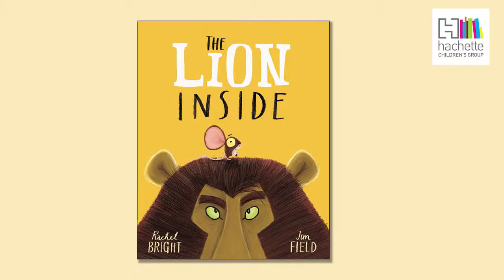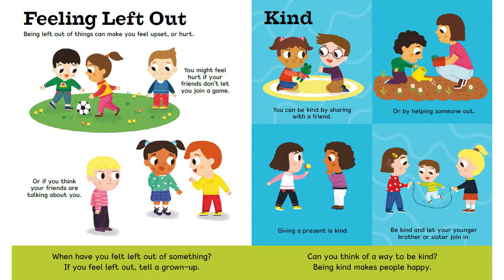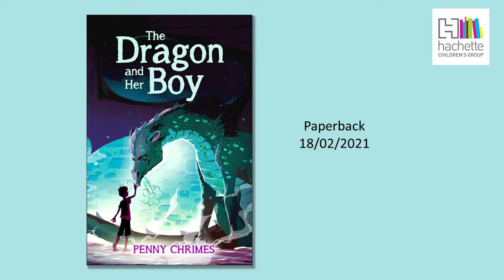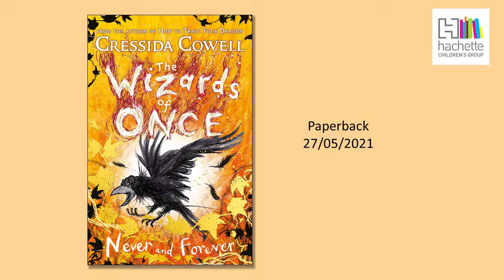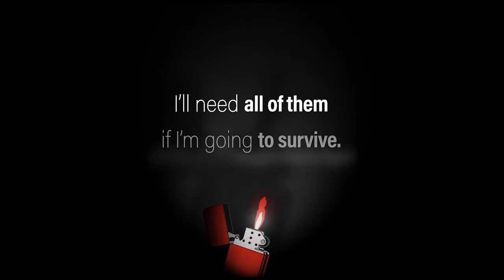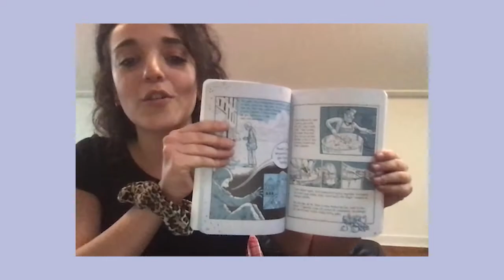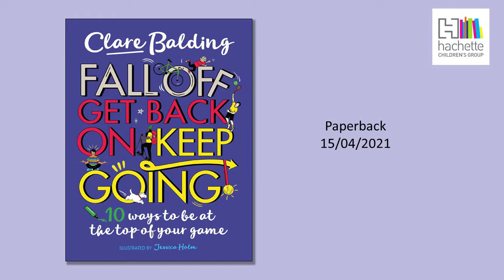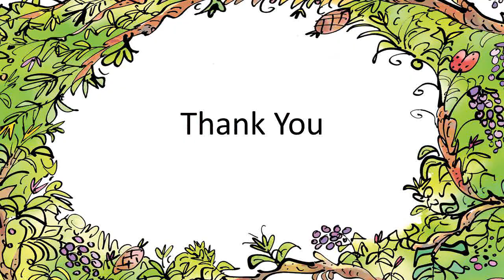Hachette Children's Group Jan -June 2021 Highlights